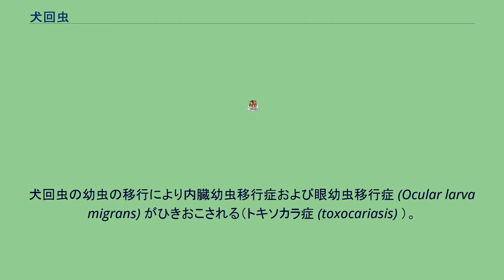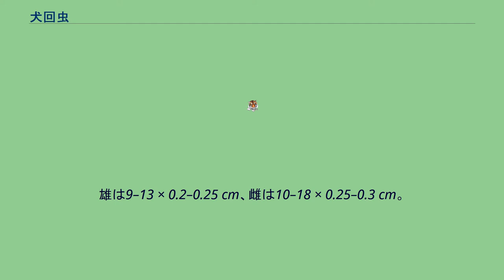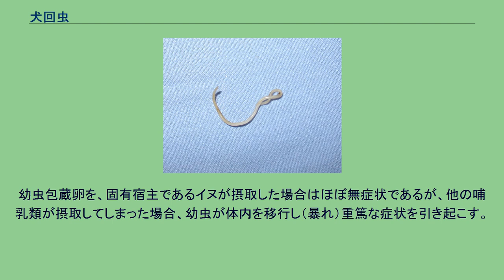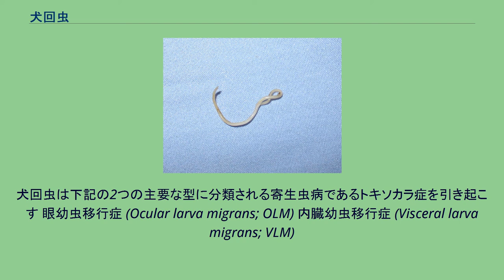犬回虫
犬回虫（いぬかいちゅう、イヌ回虫、学名：Toxocara canis）とは、世界中に分布するイヌおよびイヌ科動物に寄生する回虫 (Parasitic worm) 。
犬回虫は雌雄異体であり、成虫は9-18cmの黄白色を呈し、終宿主の腸に寄生する。
成犬では通常は寄生していても無症状である。
対照的に幼犬には大きな障害を与え、死亡することもある 。
待機宿主として幼虫がヒトを含む脊椎動物および無脊椎動物に寄生することがある。
ヒトでは他の待機宿主と同様に幼虫を有した犬回虫卵（幼虫包蔵卵）の摂取により寄生が成立する。
犬回虫の幼虫の移行により内臓幼虫移行症および眼幼虫移行症 (Ocular larva migrans) がひきおこされる（トキソカラ症 (toxocariasis) ）。
犬回虫の成虫は尖った頭蓋と下部を有する円柱状であり、黄色の外皮 (cuticula) に覆われる。
頭蓋部には2つの側翼（lateral alae、長さ2–2.5 mm、幅0.2 mm）がある。
雄は9–13 × 0.2–0.25 cm、雌は10–18 × 0.25–0.3 cm。
犬回虫の虫卵は楕円形あるいは球形であり、厚いタンパク膜に覆われている。
大きさは72-85 μmである。
犬回虫は成犬の体内では成虫になることはできず、生後5ヶ月以内の仔犬の体内でのみ成虫になれるという不思議な特徴をもつ。
雌犬の筋肉中に幼虫が存在しており、妊娠中に何らかのキッカケで仔犬へ幼虫が移行し、仔犬の体内で幼虫が成虫になる。
仔犬の腸の中で成虫になった犬回虫が卵を産み、その卵を成犬や他の動物が摂取することで感染が広まる。
雌犬から仔犬への伝播経路は乳汁と胎盤との二つの説が唱えられている。
雌犬から仔犬への犬回虫の伝播があるため、新生仔への駆虫薬の投与が強く推奨されている。
ピランテル (pyrantel)、fenbendazole、selamectineなどの駆虫薬は成虫に対して効果を示す。
感染している仔犬の体内の雌虫の産む卵は、仔犬の糞便中に混ざって仔犬の体外へ出る。
卵が受精卵であった場合、およそ2週間ほどで受精卵が成熟し、幼虫包蔵卵となる。
幼虫包蔵卵を、固有宿主であるイヌが摂取した場合はほぼ無症状であるが、他の哺乳類が摂取してしまった場合、幼虫が体内を移行し（暴れ）重篤な症状を引き起こす。
人間が幼虫包蔵卵を摂取した場合に起こる病態をトキソカラ症と呼ぶ。
犬回虫は下記の2つの主要な型に分類される寄生虫病であるトキソカラ症を引き起こす 眼幼虫移行症 (Ocular larva migrans; OLM) 内臓幼虫移行症 (Visceral larva migrans; VLM)